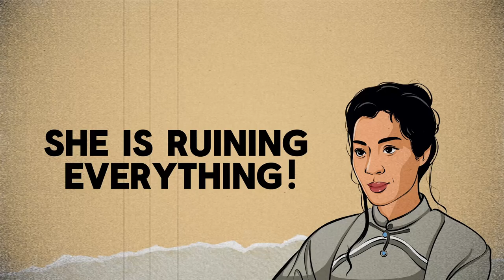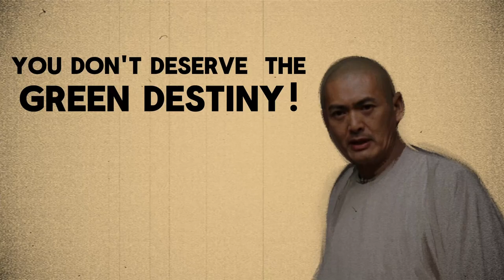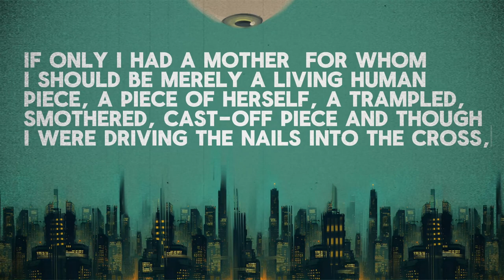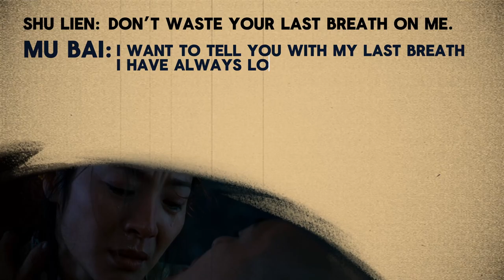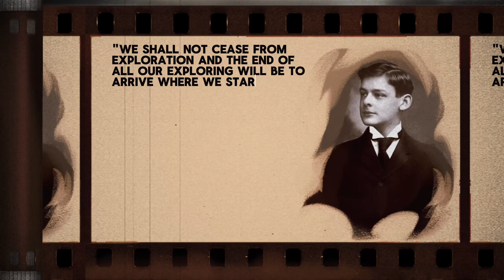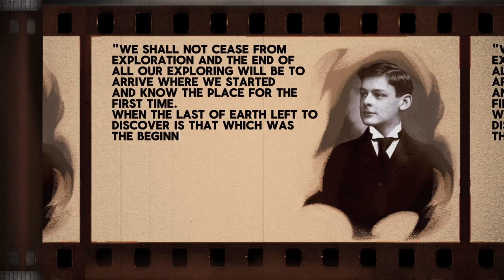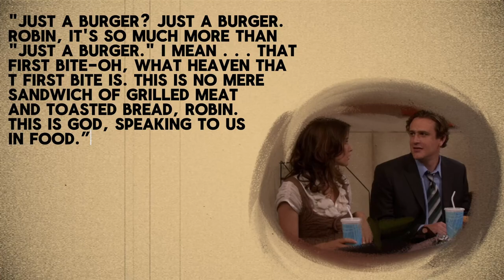The Philosophy of Nostalgia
In this video, I talk about why the things that used to make us happy stop being interesting and fun. Why we feel nostalgia for the past and our childhood, our lost innocence, and a golden age that is gone. I draw upon the Chinese movie Crouching Tiger Hidden Dragon as my main source of inspiration for the topic. Hope you enjoy this philosophical and psychological deep dive into the topic of a lost golden age of childhood and the exotic.

Music from Uppbeat (free for Creators!)

Part of the music in this video was created by my dear friend Sadeq Saqarchi.